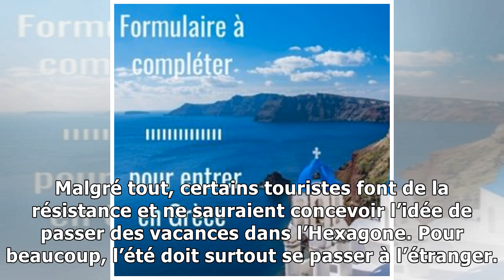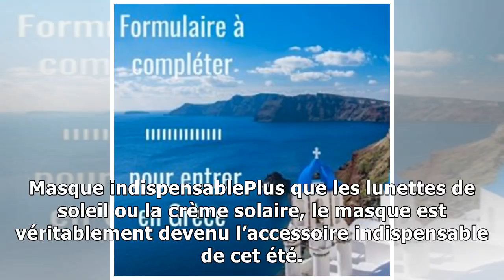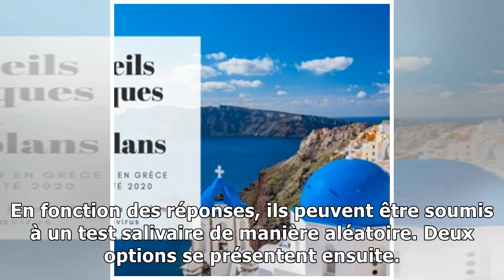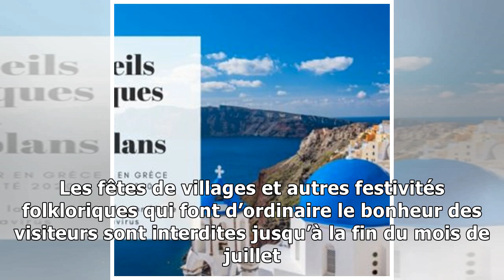Vacances d’été : port du masque, test de dépistage… tout ce qu’il faut savoir avant de partir e...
Vacances d’été : port du masque, test de dépistage… tout ce qu’il faut savoir avant de partir en Grèce !